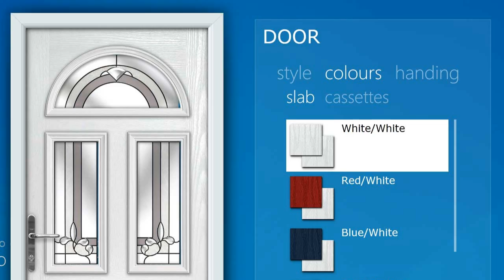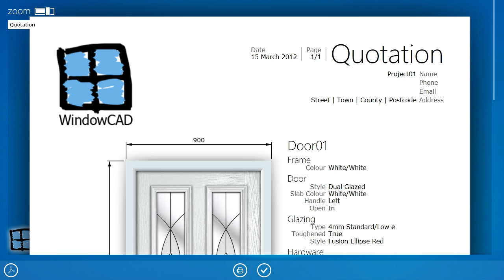WindowCAD Lite: Composite Doors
High definition composite door software/builder designer.